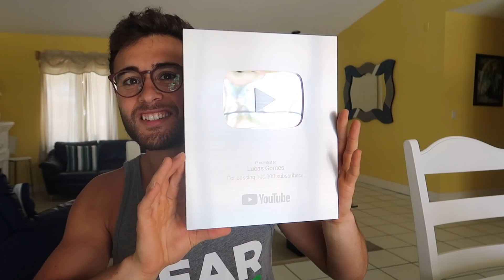HOW I GOT 100,000 SUBSCRIBERS! (NEW SILVER PLAY BUTTON)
We made it. In this video I talk about how I got to 100k, and I show you the NEW silver play button from youtube! THANK YOU to anyone who's ever watched my content!

Hey guys! You'll find videos here about health, fitness, motivation, my experience on American Ninja Warrior as a competitor, as well as vlogs from my daily life!